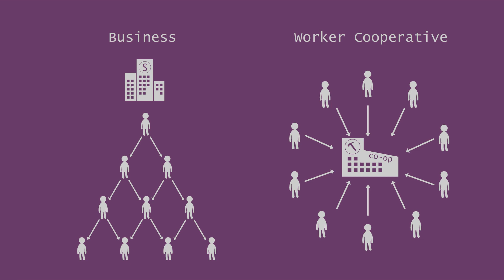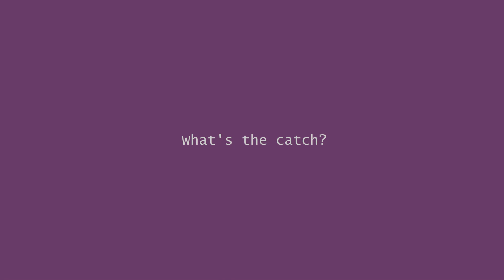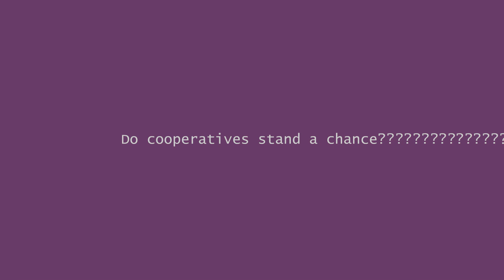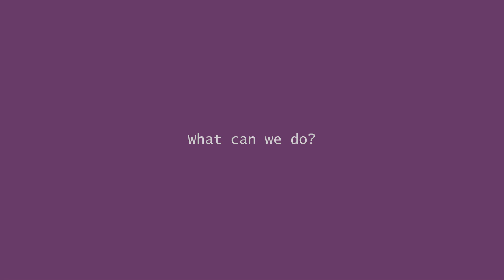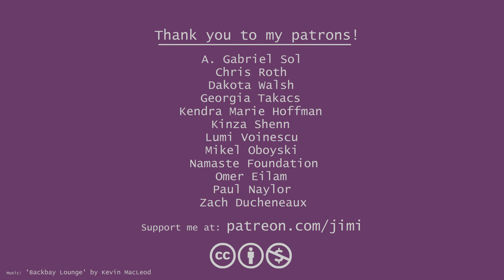What is a Worker Cooperative?